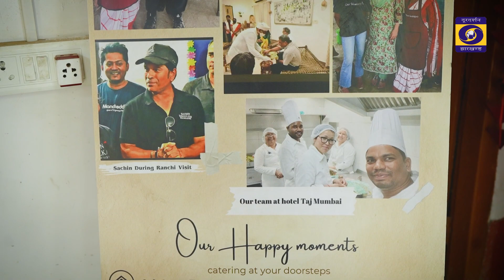जायका झारखण्ड का